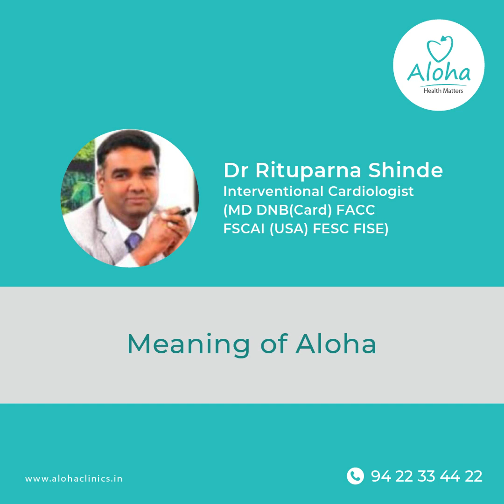Meaning of Aloha | Aloha Clinics | Podcasts | Health Podcasts | Dr Rituparna Shinde